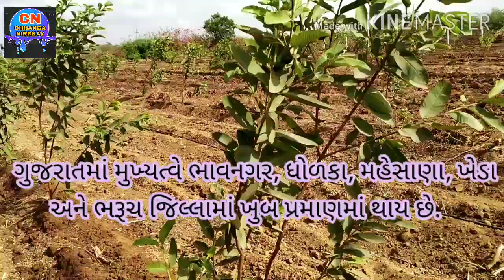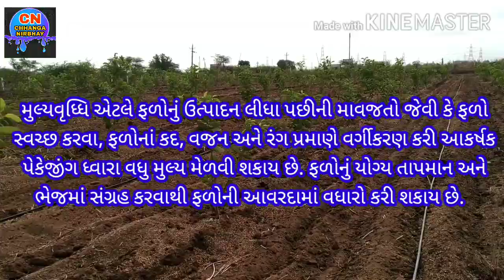જામફળ વિશે સંપૂર્ણ માહિતી.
આવા અવ નવા વિડિયો જોવા માટે મારી યૂ ટ્યૂબ છે સબસ્ક્રાઈબ કરો.